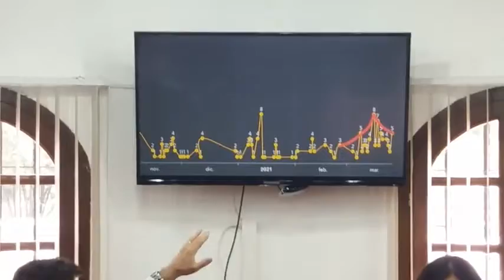[MÓVIL] - SITUACIÓN EPIDEMIOLÓGICA ACTUAL EN GENERAL DEHEZA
(La palabra del Intendente Franco Morra  y Natalia Herrera, Directora del Hospital de la Comunidad "Dr. Rinaldo Maino").